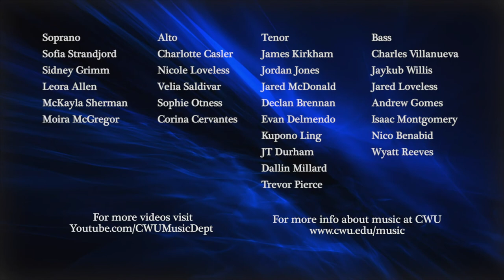CWU Chamber Choir: Harris/Hughes - "They Shall See"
“They Shall See” (Jason Harris & Langston Hughes) is sung by The Central Washington University Chamber Choir (Nicole Lamartine, director).